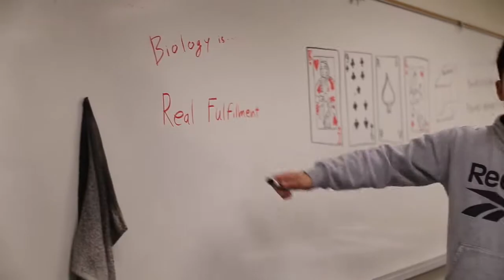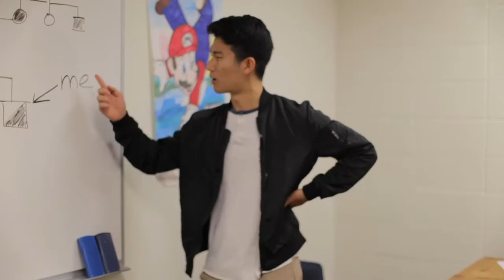AP Biology -- IV. Life Science